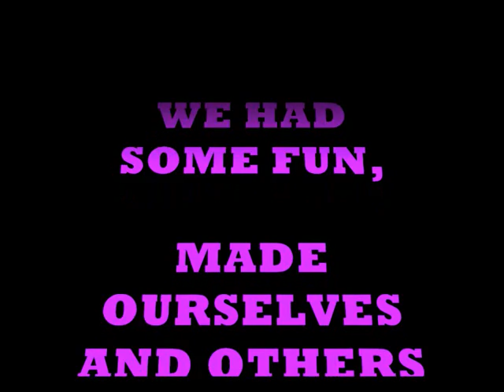THE LAST OF THE BLUE ( WITH SIMONE )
OUTERBLUE CAME OUT OF THE BLUES JAMS AT THE IOTG. WE DID THE ROUNDS FOR A YEAR. FOR A WHILE THESE GUYS TOOK MY SONGS TO A NEW LIVE LEVEL. THEN WE FOLDED. UNTILS ONE LAST SWANSONG AS CHRIS AND ADAM LEFT THE CHURCH CLUB FOR NEW PASTURES. THIS WAS THE LAST GIG WITH A BAD P.A., NO MONITORS, POOR LIGHTING AND A MADCAP ON HANDYCAM...
BUT WITH HOURS OF EDITTING. THIS WAS THE LAST OF OUTERBLUE...WORTH IT ONLY FOR WARP @ 4.50, THE LOVE THAT WAS FELT FOR CHRIS AND ADAM AND TO SING WITH SIMONE